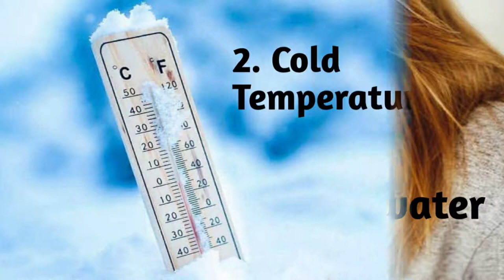Moisturizer For Extra Dry Skin In Tamil| Natural Home Made Moisturizer| 100% Effective👍.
In this video you have to know about how to prepare home made natural moisturizer for dry skin and also extra dry skin. This home made moisturizer is made with natural ingredients. All the ingredients in this moisturizer is containing fatty acid. This fatty acid gives you the smooth and soft skin. Fatty acid cures the dry skin and hydrate your skin. This moisturizer's important ingredient is flax seed.

 Flax seed helps to prevent your skin from drying out and gives you a good looking skin. It also contains omega-3 fatty acid. This omega-3 fatty acid protect your skin from sun. This omega-3 fatty acid keeps your skin hydrated and fight against wrinkles.
This moisturizer cures your dry skin and also extra dry skin. It gives you a smooth and soft skin, so try this home made moisturizer for your dry skin and convert your dry skin into smooth skin. It is very effective and gives you a best result. Try this and tell your suggestions in comment box.